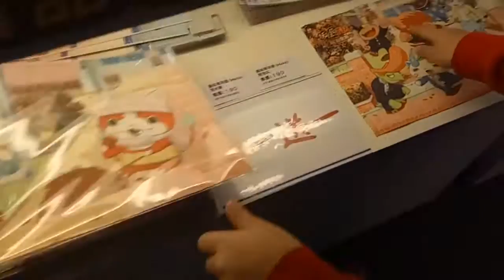kids playground ~indoor outdoor -孩子們的遊樂場〜室內室外-子供たちの遊び場〜屋内屋外-어린이 놀이터 ~ 실내 실외 妖怪手錶 華山創意文化園區 ~otoro